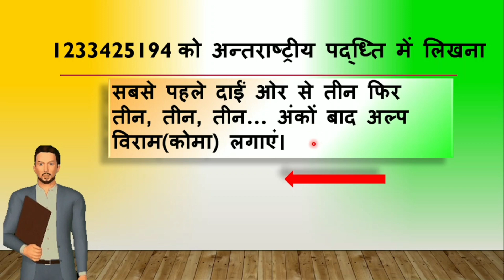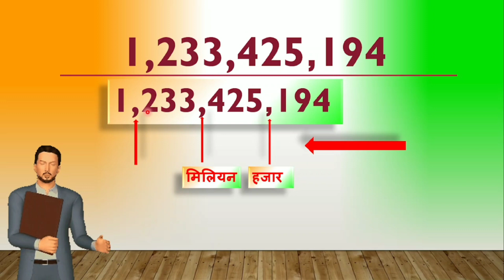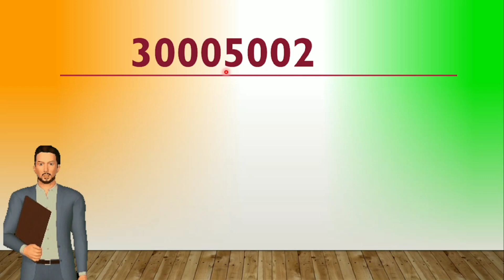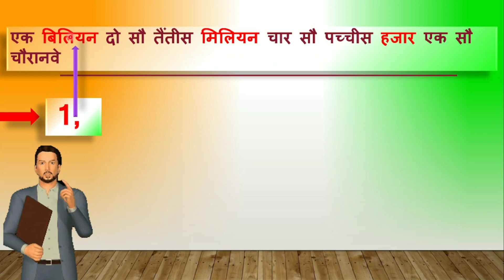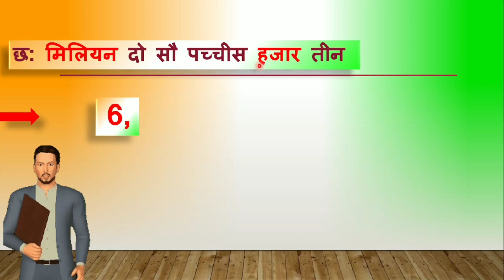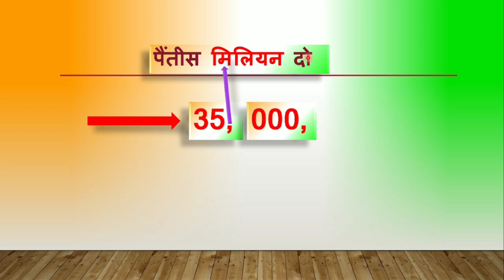दुनिया का आसानतम तरीका: संख्याओं को अंतर्राष्ट्रीय प्रणाली में बदलें Antrashtriy sankhyankan paddti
दुनिया का आसानतम तरीका: संख्याओं को अंतर्राष्ट्रीय प्रणाली में बदलें | Antrashtriy sankhyankan paddti | YouTube SEO

इस वीडियो में, हम संख्याओं को अंतर्राष्ट्रीय प्रणाली में परिवर्तित करने की प्रक्रिया में उतरते हैं। चाहे आप एक शुरुआती हैं या अपने ज्ञान को ताज़ा करना चाहते हैं, यह व्यापक मार्गदर्शिका आपको आवश्यक कौशल से लैस करेगी। संख्याओं को आसानी से परिवर्तित करने की कला में महारत हासिल करने के लिए अब देखें!
In this video, we delve into the process of converting numbers into the international system. Whether you're a beginner or looking to refresh your knowledge, this comprehensive guide will equip you with the essential skills. Watch now to master the art of converting numbers effortlessly!

📚👉 इस वीडियो में विशेष विषयों के लिए निम्न समय पर क्लिक करें :-
0:26 (a +  b)2
1:26 (a – b)2
5:53 (x + a)(x + b)
11:04 (a – b)2

For Other Channels:-

Useful Maths links:-

1. "Converting Numbers into International System Made Easy"
2. "The Quickest Way to Converting Numbers in International System"
3. "Converting Numbers in International System: A Step-by-Step Guide"
4. "Simplified Guide to Converting Numbers in International System"
5. "Effortless Methods for Converting Numbers in International System"
6. "Mastering the Art of Converting Numbers in International System"
7. "Unlocking the Secrets of Converting Numbers in International System"
8. "The Ultimate Guide to Converting Numbers in International System"
9. "Discover the Magic of Converting Numbers in International System"
10. "Essential Tips for Converting Numbers in International System"

Formula
Class
6th class
7th class
8th class
9th class
10th class
Class 6th
Class 7th
Class 8th
Class 9th
Class 10th
Hindi medium
NCERT
ICSE
CBSE
Sutra
Maths
Youtube SEO

About: Amar Jeet Kullu is an educational channel.It is particularly for maths subject